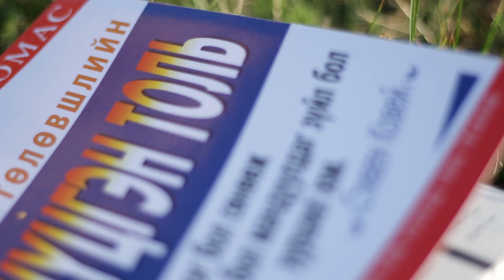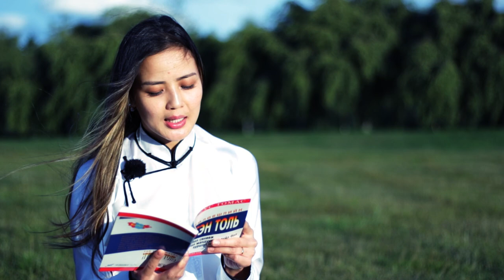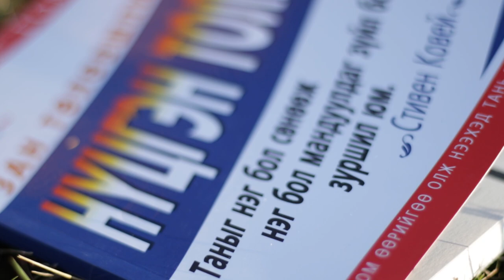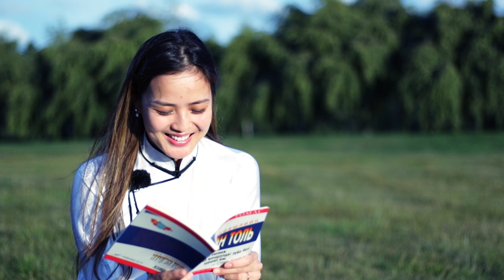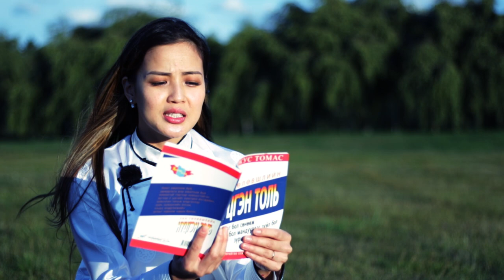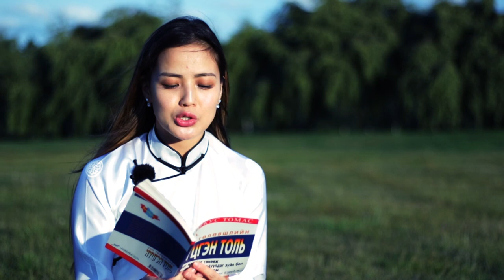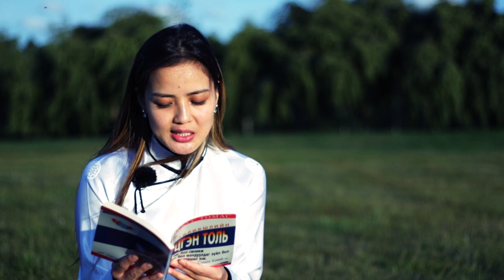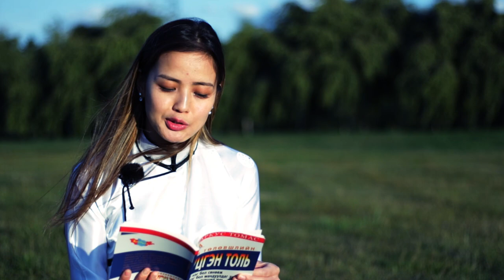Зан тѳлѳшлийн нүцгэн толь -Маркус Томас-н номноос сонсоорой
Ном сонсоорой. Хэдхэн минут.
Энэ номноос та ойр дотныхоо хүний зан тѳлѳв хүсэл эрмэлзлийг нь мэдэж аваарай.
Надтай хамт ном уншаарай #56

Хэрэв та бусад номнуудаас сонсохыг хүсэж байвал манай веб сайтар зочлоорой.